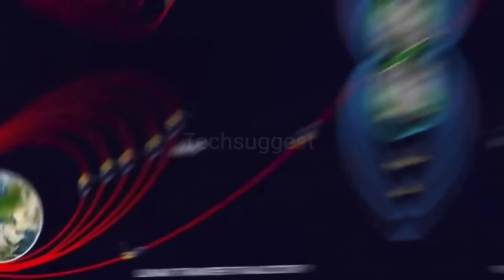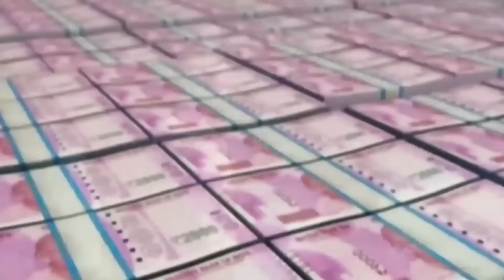এই ১৫ মিনিটে যেকোন সময় ভেঙে পড়তে পারে চন্দ্রযান ৩ | চাঞ্চল্যকর তথ্য দিল ISRO | Chandrayaan 3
right owner.